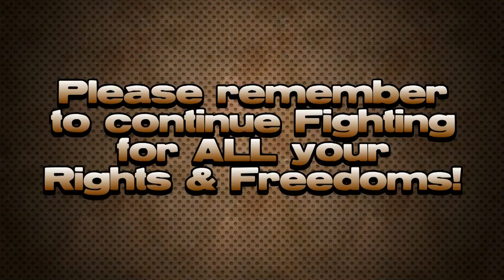Separation of Church & State? Good or Bad?